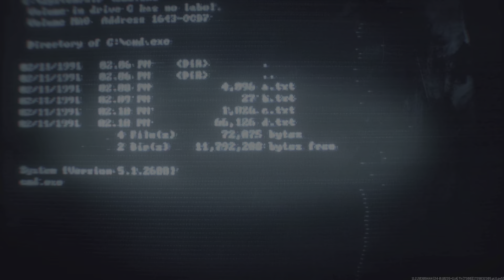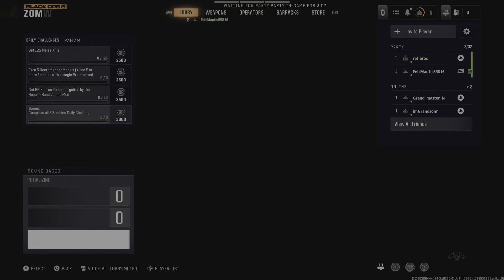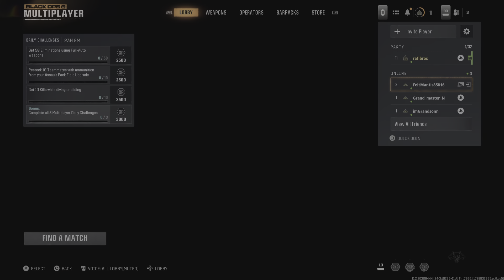Call of Duty BO6 Free for All